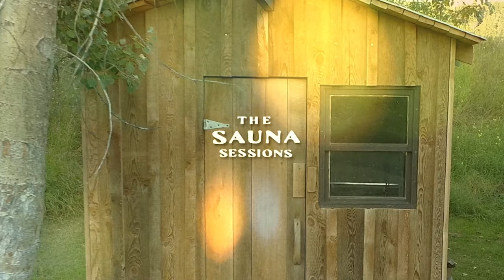The Sauna Sessions - "A Bit Old School" by Pharis and Jason Romero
We proudly present THE SAUNA SESSIONS.
Live music, one camera, filmed in Pharis & Jason's sauna on the Little Horsefly River, Horsefly, BC.

'A Bit Old School' by Pharis & Jason Romero

Filmed and edited by Rick Magnell. Mixed by Brandon Hoffman.
We acknowledge the support of the  @CanadaCouncil  .